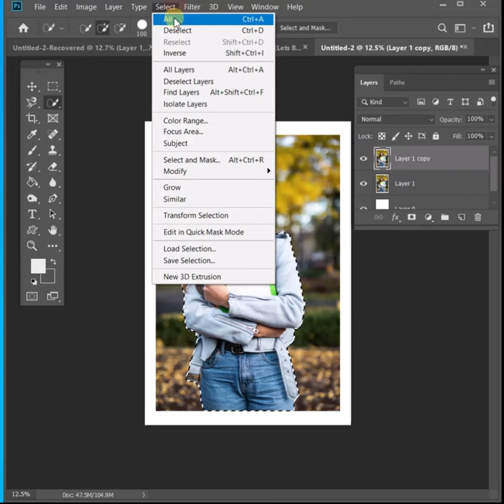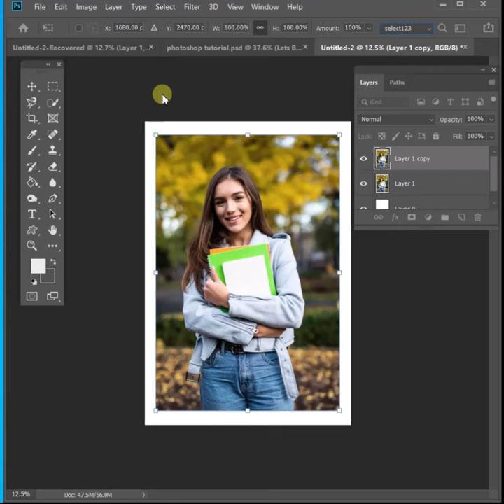How to stretch background in photoshop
How to to resize an image without stretching in Photoshop

Learn how to resize an image without stretching .
lets practice, how to extend the background on a photo in Photoshop tutorial.
By using the content-aware scale feature in Photoshop, and also how to use channels to protect your subject from scaling.